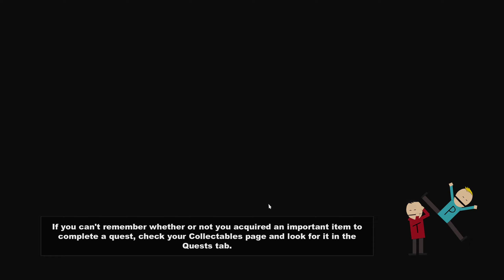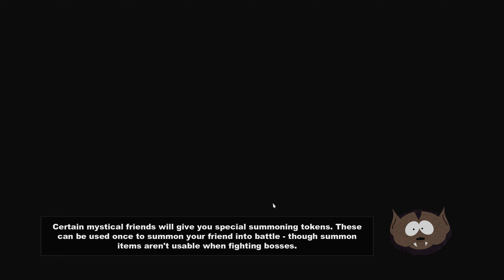South Park - The Stick of Truth (Part 14)(With Commentary)